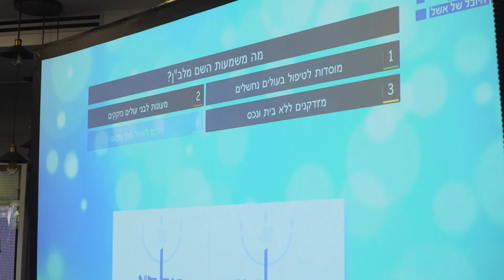אירוע הוקרה לעובדי אשל לדורותיהם 2019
בשנת 2019 מציין ארגון ג'וינט ישראל אשל יובל להיווסדו.
הסרטון מציג קליפ קצר מאירוע הוקרה שהתקיים ב- 4 באפריל 2019 באולמי לואר במודיעין אליו הוזמנו עובדי אשל לדורותיהם.